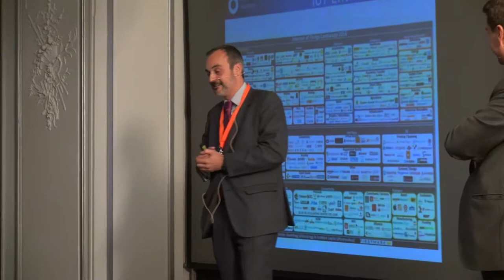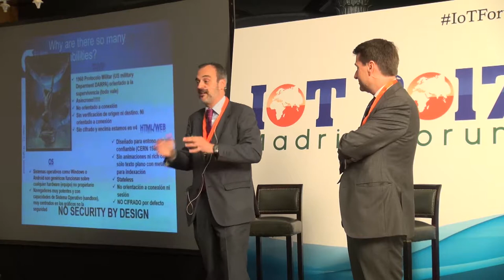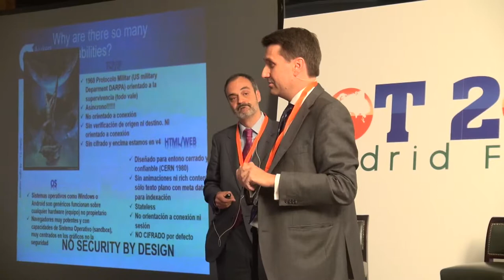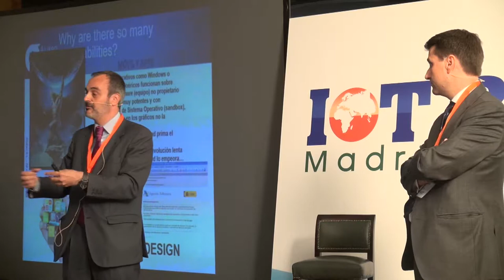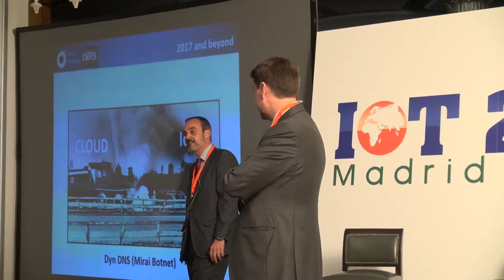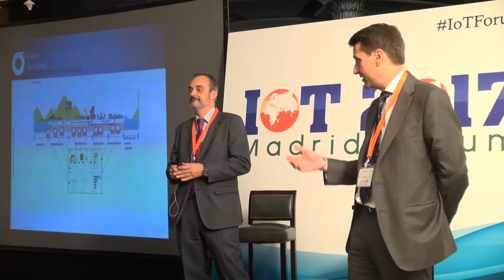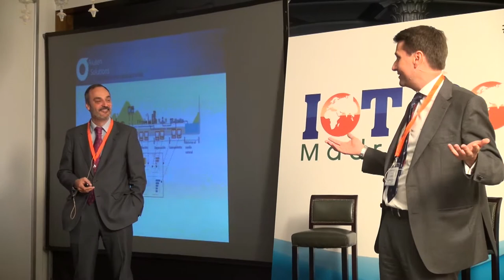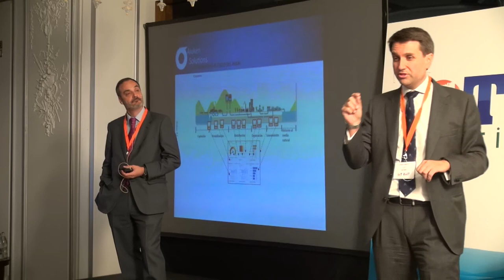IoT Madrid Forum - PANEL IoT CIBERSECURITY / ISMS - Jorge Hurtado y Juan Miguel Velasco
Madrid vuelve a ser la capital de la innovación con IoT Forum

• Más de una decena de empresas punteras compartieron sus experiencias y desarrollos
• Como uno de los encuentros referentes en España, IoT Madrid Forum “ha superado con creces la participación e impacto  del año pasado”
• Los organizadores esperan consolidar IoT Forum como punto de referencia para las próximas ediciones
• Software AG inauguraron y clausuraron este encuentro que se despide hasta 2018

IoT Madrid Forum congregó el pasado 26 de abril en el Hotel Palace de Madrid a alrededor de 300 profesionales relacionados con el sector de Internet of Things (IoT). Durante el encuentro, organizado por Executive Forum, los participantes y asistentes compartieron sus visiones acerca de la situación que vive el mercado en la actualidad. Asimismo, las organizaciones protagonistas de esta segunda edición se refirieron también a los desafíos a los que se enfrentarán en el futuro.

Software AG, Intel, BEEVA, Intersystems, Toshiba y Skyline Network, fueron algunas de las más de doce organizaciones participantes. A través de sus ponencias, todas ellas ofrecieron un enfoque completo sobre los sectores en los que se están implementando sus desarrollos de IoT, así como compartieron sus visiones de cara al futuro. Además, a media mañana los asistentes pudieron conocer de primera mano sus innovaciones visitando los stands en los que se establecieron durante la hora de coffe-break.

Software AG, patrocinador platinum de IoT Forum, inauguró esta segunda edición con la intervención de Juergen Kraemer, VP Product Strategy & Management IoT de esta compañía. Asimismo, el director técnico de Software AG España, Enrique Bertrand, clausuró el encuentro, que se celebrará de nuevo en la primavera de 2018.

IoT Projects, una plataforma necesaria

Asimismo, IoT Forum fue el escenario de lanzamiento de una nueva empresa: IoT Projects. Esta marca, que se define como un “Marketplace de Internet de las Cosas”, fue lanzada por su CEO, Jean Triquet. IoT Projects es una plataforma de punto de encuentro entre fabricantes de dispositivos y clientes que busquen productos de gran calidad e innovación en el sector.

Amplia, BQ Mobile y Cognitive Corporate Finance acompañaron a IoT Projects en su lanzamiento. Representantes de estas tres compañías aprovecharon la ocasión para dar testimonio acerca de la ventaja que supone la aparición de una plataforma como esta en el mercado de IoT, ya que constituye una oportunidad “inmejorable” tanto para los fabricantes de dispositivos como para los clientes y un “servicio de búsqueda de inversores potente”.

El futuro del Estado de Bienestar está ligado al IoT

Uno de los temas recurrentes de IoT Forum fue que Internet de las Cosas va a influir en la práctica totalidad de sectores y servicios. “Los sectores de infraestructura, salud, ocio, automoción, logística y transporte, y nuevas tecnologías son los que se encuentran a la vanguardia en la implementación de IoT para el desarrollo de sus actividades”, afirmó Pedro Almeida, director de Desarrollo de Negocio y Ventas de Ericsson.

Toshiba coincidió con esta idea, tal y como comentó Luis Polo Moratilla, Director Comercial de B2B, en su presentación. “El 58% de las empresas piensan en IoT como una estrategia de transformación”, expuso. Del mismo modo, el 82% de las compañías tendrán algún dispositivo relacionado con esta revolución para finales de 2017, según informó Polo.

Con respecto a la Ciberseguridad, este sigue siendo uno de los principales desafíos a los que ha de hacer frente Internet de las Cosas, dado que para 2020 se habrá disparado el número de dispositivos conectados entre los usuarios. Así, en IoT Forum se incidió en la necesidad de que la evolución de IoT y la ciberseguridad vaya de la mano: “no habrá futuro de IoT si no hay futuro para la seguridad”, comentaron Jorge Hurtado Rojo y Juan Miguel Velasco, por parte de ISMS.

Durante este congreso también se hizo especial hincapié en la transformación que producirá IoT en torno a la relación entre productores y consumidores. Y es que en un mundo hiperconectado, las nuevas herramientas digitales permiten que el cliente concentre un poder de decisión e influencia mayor sobre los productos. En este sentido, Sandra Fernández Curias, manager IoT Business Strategy de Telefónica explicó los desafíos a los que se enfrentan las plataformas de IoT a la hora de ofrecer nuevos servicios que den respuesta a esta realidad imperante.